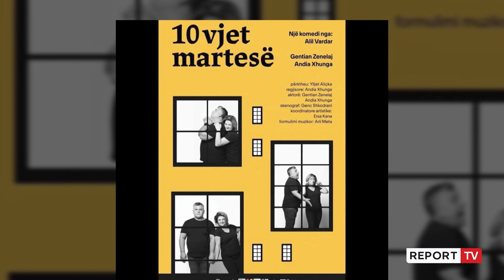Ciceron/ Për vogëlushët në Opera ‘Il maestro di cappella’! ‘Testamenti’ i Bungos në ArTurbina!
reportTV lajmeshqip lajme Art, kulturë dhe spektakël, në vijim, rubrika “Ciceron”, ju njeh me aktivitetet që mund të ndiqni sot në Tiranë dhe disa qytete të vendit.